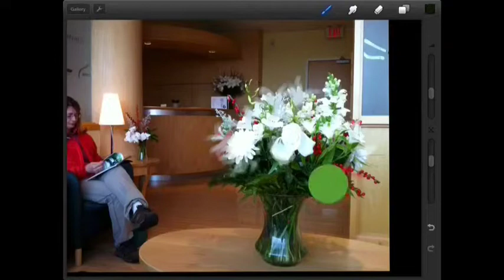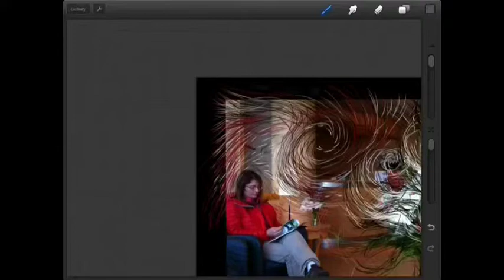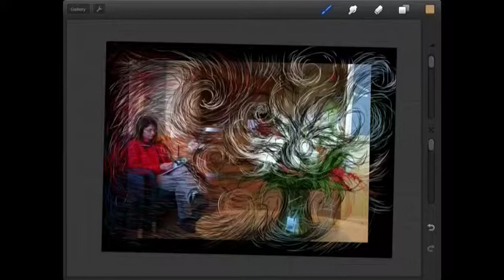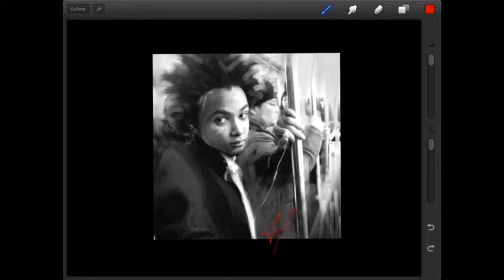Speed painting with Procreate photo art sketched on iPad.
Procreate for iPad: A speed painting process. How this medium is used in photo art with portraits and still life.